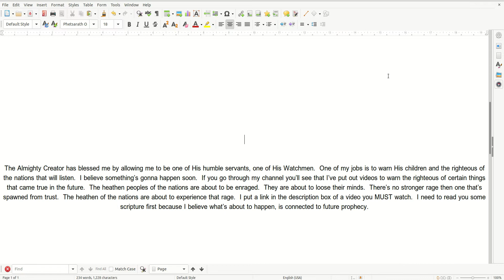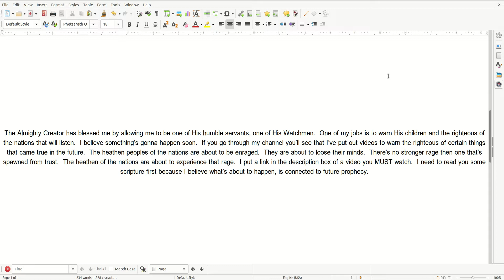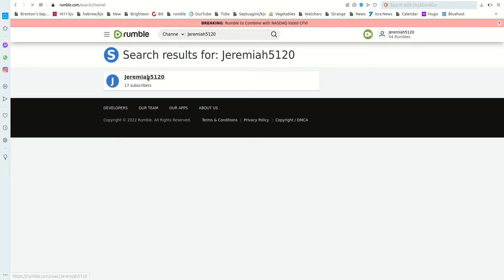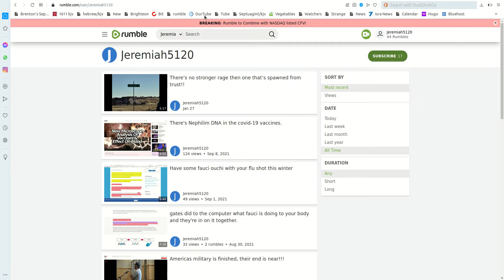Do you see what I see? Being a watchman, I give you warning.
The Almighty Creator has blessed me by allowing me to be one of His humble servants, one of His Watchmen.  One of my jobs is to warn His children and the righteous of the nations that will listen.  I believe something’s gonna happen soon.  If you go through my channel you’ll see that I’ve put out videos to warn the righteous of certain things that came true in the future.  The heathen peoples of the nations are about to be enraged.  They are about to loose their minds.  There’s no stronger rage then one that’s spawned from trust.  The heathen of the nations are about to experience that rage.

All praise to our Father, The Most High Creator of Abraham, Isaac and Yacob!